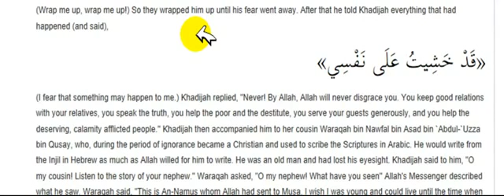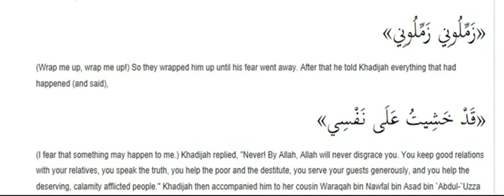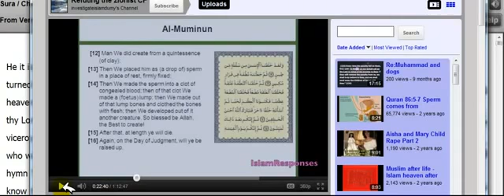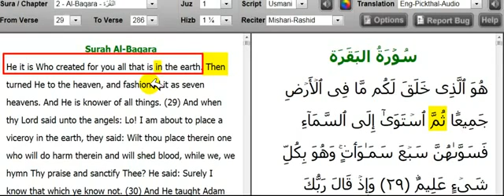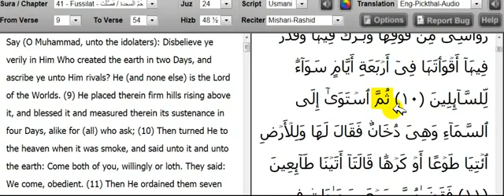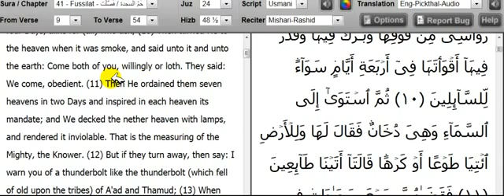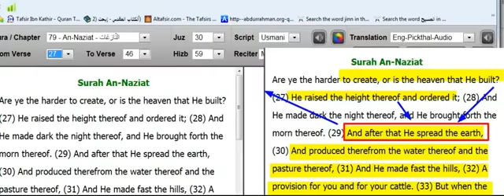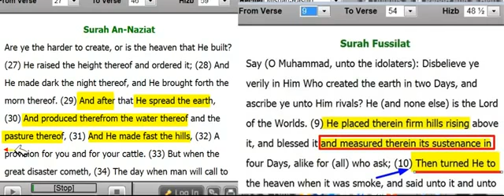CHRISTIAN PRINCE Embryology in the Quran amazing 3